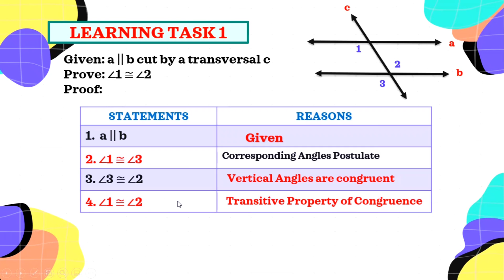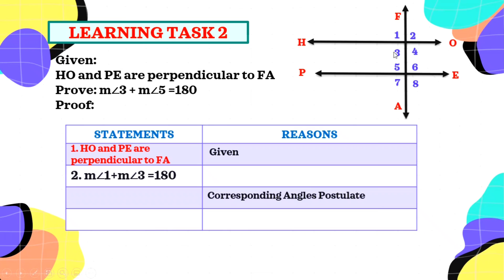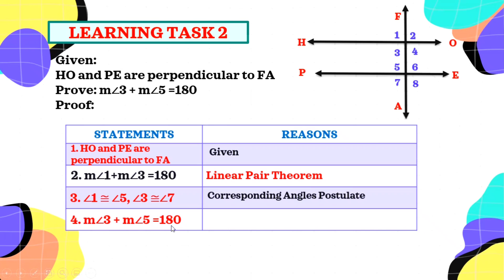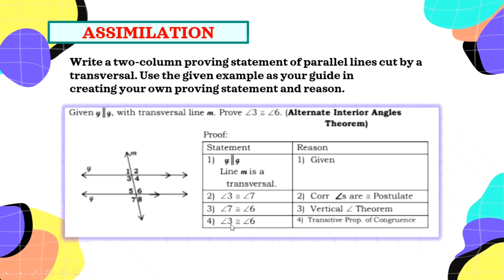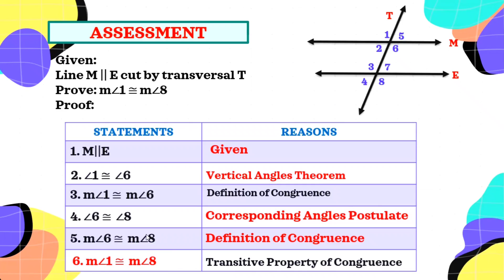WEEK 3 G8 PROVING PROPERTIES OF PARALLEL LINES CUT BY A TRANSVERSAL Q4 LEAP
Proving Properties of Parallel Lines Cut by a Transversal
GRADE 8 LEAP Guide (Learner's Packet)
🎯WEEK 1
🎯WEEK 4-5